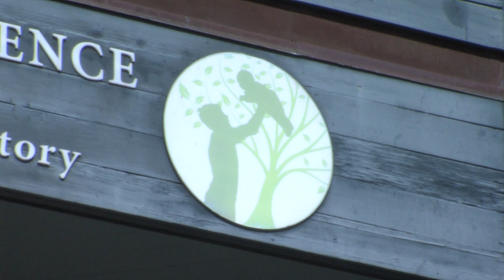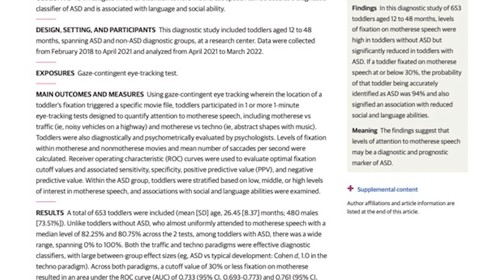Children less attracted to 'baby talk' are more likely to have autism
UC San Diego researchers say that children who are less attracted to a parent’s "baby talk" are more likely to have some form of autism. KPBS science and technology reporter Thomas Fudge visited their lab, and has this story.